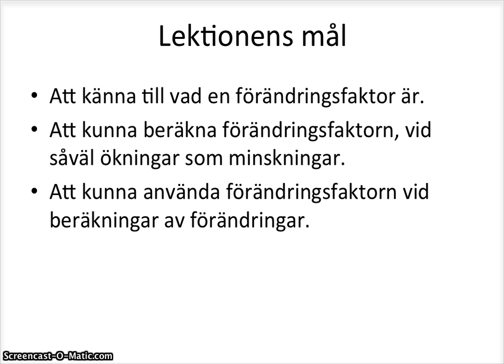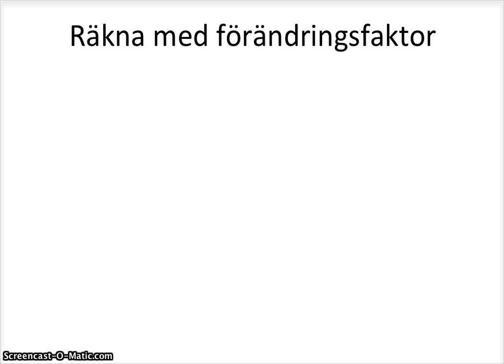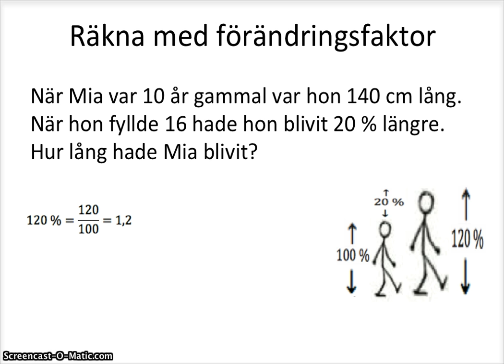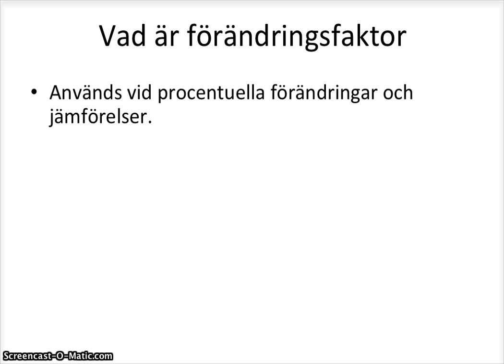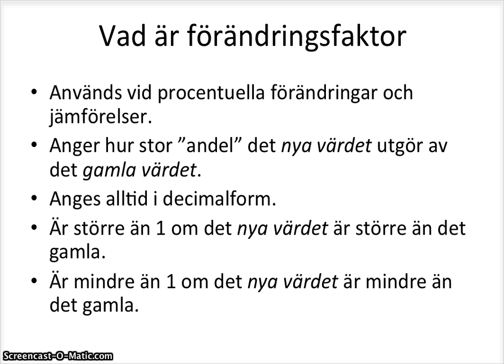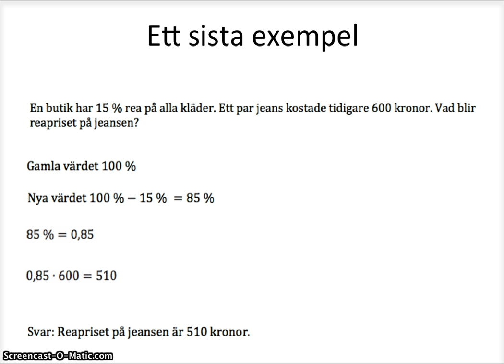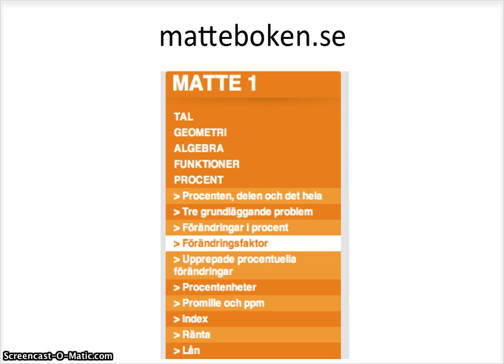Förändringsfaktor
Grundläggande genomgång av hur man räknar med förändringsfaktor inom kursen Matematik 1.